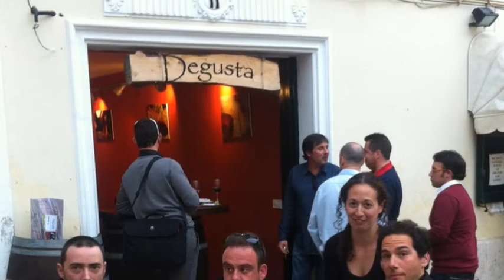Inauguración Tasca DEGUSTA, Plaza Real de Mahon.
Inauguración DEGUSTA, vinos, quesos, ibéricos...